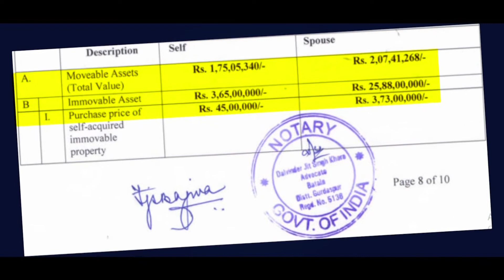ਪੂਰੀ ਦੁਨੀਆ 'ਚ ਈਦ-ਉਲ-ਜੂਹਾ ਦੀਆਂ ਰੌਣਕਾਂ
ਪੰਜਾਬ ਭਰ 'ਚ ਮਨਾਇਆ ਗਿਆ ਈਦ ਦਾ ਤਿਉਹਾਰ, ਵੱਖ-ਵੱਖ ਸ਼ਹਿਰਾਂ 'ਚ ਅਦਾ ਕੀਤੀ ਗਈ ਨਮਾਜ